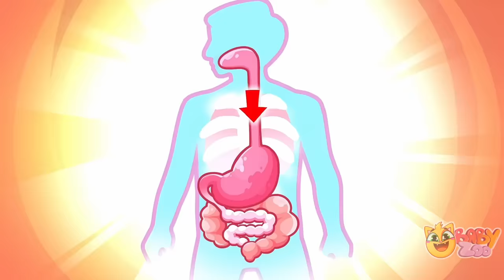Don't Overeat Song | Funny Kids Songs 😻🐨🐰🦁 And Nursery Rhymes by Baby Zoo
Hi kids! 😻
Be attentive and don't overeat! Or you will face the same problem as Rhino did. Wanna to know more? Watch the new video!

Verse 1:
Wakie-wake
What is that sound?
Crunch-crunch-crunch
Hey, who is there?
Yum-yum-yum
So loud-loud
Yum and crunch
I am so scared!

Chorus:
Who is eating-eating
A mo-mo-monster
A mo-mo-monster
who is crunching-crunching
all the food
Who are you?!
A mo-mo-monster
A mo-mo-monster

Verse 2:
We have to
Catch the monster
No more mo-
nsters in the kitchen
I’m ready

Chorus:
Who is eating-eating
A mo-mo-monster
A mo-mo-monster
who is crunching-crunching
all the food
Who are you?!
A mo-mo-monster
A mo-mo-monster

Verse 3:
It’s okayI know what to do
Jump-jump-jump
How are you there?
Oof-oof-oof
So loud-loud
What is that?
We are so scared!

Chorus:
Who was eating-eating
It’s Rhi-rhi-rhino
It’s Rhi-rhi-rhino
who was crunching-crunching
all the food
Who are you?!
It’s Rhi-rhi-rhino
It’s Rhi-rhi-rhino

Verse 4:
Try again
Yes, you can do it!
Push-push-push
You are slim and fit
Our dear friend
Rhino

Chorus:
Who was eating-eating
all the time
not anymore
It’s Rhi-rhi-rhino
It’s Rhi-rhi-rhino
who was crunching-crunching
all the food
Now you’re good!
It’s Rhi-rhi-rhino
It’s Rhi-rhi-rhino